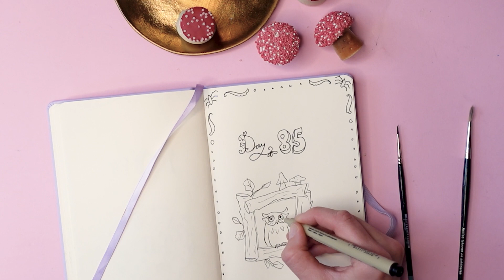Hoe teken je een... houten herfstlijst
Dit is dag 85 uit de 100 dagen teken-challenge, ik daag jou uit mee te tekenen! heb jij een van de tekeningen gemaakt?

Tekenen  is mijn grootste passie, het werkt voor mij als mediteren: ik word er rustig van. Maak je geen zorgen als je niet veel tekent, het gaat niet om het eind resultaat, maar om het gevoel dat tekenen je geeft.
Aan het einde van deze 100 dagen teken-challenge heb je niet alleen 100 mooie tekeningen, maar ook 100 x een momentje met jezelf, en daar gaat het om! Succes

Liefs,

Jill